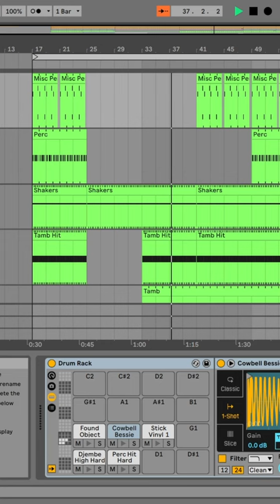Dennis Ferrer - Hey Hey (Jack Back Remix) [Ableton Live Remake]